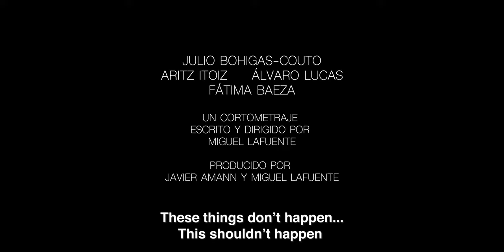Teaser El primer beso //First Kiss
A short film written and directed by Miguel Lafuente
With Julio Bohigas-Couto, Aritz Itoiz, Álvaro Lucas & Fátima Baeza
Produced by 2iguales Films & Producciones En Crudo
International Sales by The Open Reel